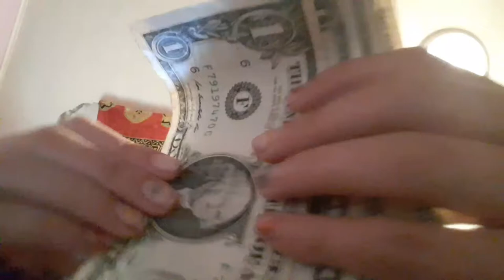November 23, 2019